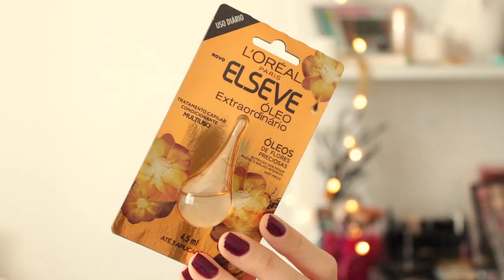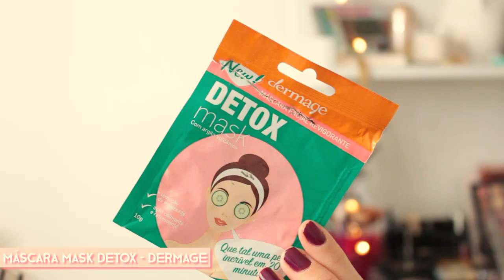Favoritos de SETEMBRO (esmalte por 10 dia, boca natural e romance da netflix!) | Mylena Matos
O vídeo de hoje são os meus FAVORITOS DE SETEMBRO/2018. Amo, amo, amo!

Beijo, beijo!